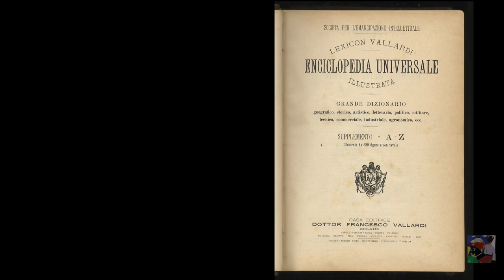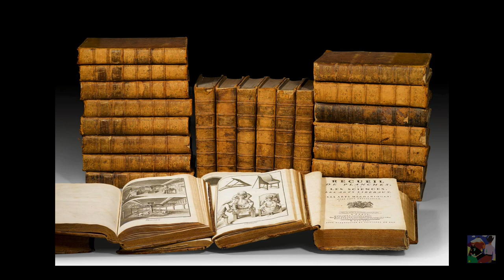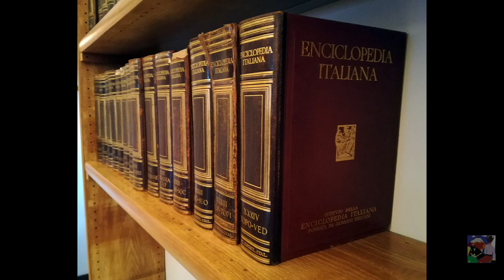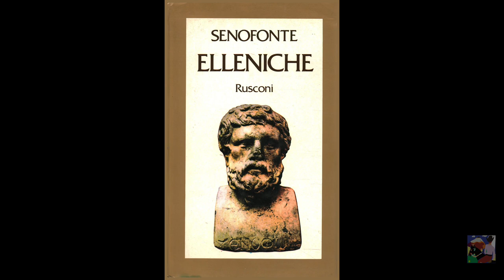Genealogia dei partiti Grecia e Roma e poi la modernità post rivoluzione francese [Luciano Canfora]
Ideologia neo liberista, fascista, nazionalsocialista e comunista [Carlo Galli]
Luciano Canfora a volo di uccello.. racconta i partiti nella Grecia antica, o le partes nella Roma repubblicana, con la rivoluzione francese il mondo antico viene archiviato, e nasce la modernità con la fondazione dello ''stato razionale moderno'', il vero e unico Deus ex machina della modernità.
  I partiti nella modernità rappresentano le ideologie, nella modernità assistiamo allo scontro tra ideologie per il potere, Canfora continua ad arrampicarsi sui vetri, nn appena si avvicina al 1848 inizia a parlare non di Marx ma del marxismo, e non vuol ammettere che l ideologia socialista e comunista sono la stessa cosa del capitalismo, scienza tecnica e lavoro, certamente una versione più umana ma gli orizzonti sono gli stessi.

La Sx condivide col suo nemico capitalismo finanziario gli stessi concetti fondamentali. [Agamben ]
Le bandiere della sinistra, nn hanno più la falce e martello, ma il simbolo della BCE ossia l euro della banca finanziaria europea.

I capitalisti e i marxisti fanno le stesse cose: la tecnica e il lavoro [Carlo Galli]